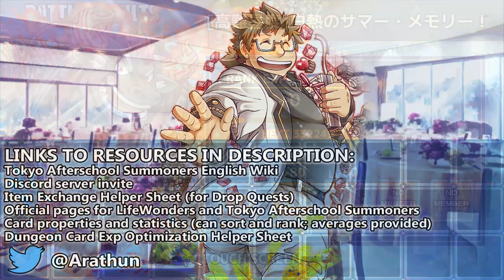MOBILE SANCTUARY - Challenge Quest 2 - Virtual Summer Memory - Tokyo Afterschool Summoners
This team is based on the idea of safety through distant repositioning, forced movement, and movement disablement. It's only a partial coincidence that it uses the usual broken units :duolisalp:

Quest Name: [高難易度]白熱のサマー・メモリー！

All enemies are immune to the usual skill-disabling/activation rate-reducing/attack-disabling debuffs.

0:00 Phase 1: The enemy kits match their skill-evolved obtainable version, save for an effect for each enemy when leaving battle. On leave to either all their allies or all the player's members, enemy Bathym inflicts Curse, enemy Ashigara inflicts Break, enemy Maria heals, enemy Jiraiya reduces CP, and enemy Jinn bestows Ardor.
1:53 Phase 2: Enemies are immune to scaling attack damage for the first turn. For the first four turns, each enemy takes a turn attacking, with all their other allies afflicted with None range on that turn. The enemy order is as follows: Fenrir, Ifrit, Typhon, Benten. Enemies are vulnerable for the one turn immediately following their first attack. On the fifth turn onward, all enemies will attack normally, and on the sixth turn onward, all enemies will no longer have scaling attack damage immunity. Enemies are still vulnerable to flat damage sources, including flat attack damage from Spirit and Ember.
4:47 Phase 3: Enemies have extreme HP (≥10M each). Watermelon barricades will receive extreme flat damage (5M) for each time they're hit, and on leave they deal 5M damage to all their allies.

Event Name: Virtual Summer Memory - Dance in the Dragon Palace (バーチャルサマー・メモリー　～踊る大竜宮城～)